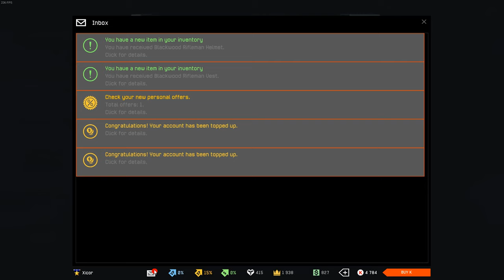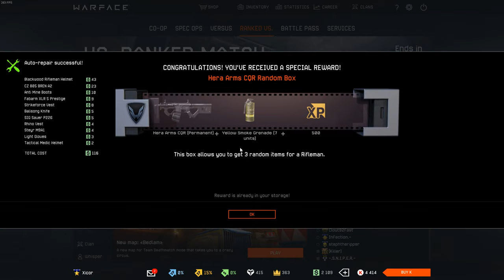Warface Random Boxes - Five Boxes Only!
You know, there's a reason why I'm bad at this game...maybe xD
Jokes aside, all? these clips are taken from the streams, so tune in for live openings, if you can sit through an hour of bad gameplay and if I have kredits at the time to open some boxes.

► My intro was kindly made by Slmar Gaming! Amazing guy, thank you so much bro! :D

► My info:
• Warface/Gaming
- Server: North America
- Sensitivity: 7/8 probably
- Graphic settings: Either all high with either low shaders, or low shaders and shadows
- Mouse DPI: 1600 (yes, we're going for the world record)

• Software
- Recording: Nvidia ShadowPlay, Action! Mirillis (for deskptop/outside of game recordings)

• Hardware:
- 16 GB RAM
- Mouse: IBUYPOWER MOU-IBP-003 (just a random one that came with my PC, otherwise, I use and recommend Razer Deathadder)
- Keyboard:  IBUYPOWER Slim Keyboard model KB-IBP-002 (same as before, no keyboard preferences besides "miss me with that mechanical shit")
- Microphone: Afterglow Wired Stereo Headset (yes, I know, I'm going a bit overboard here with the professional equipment)